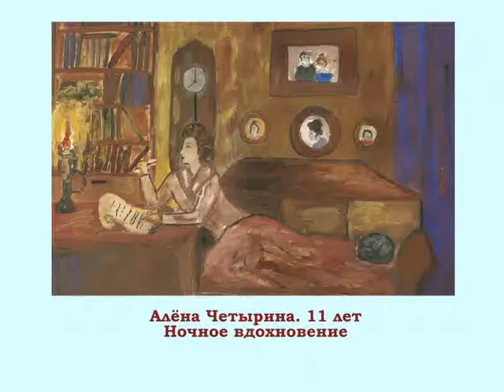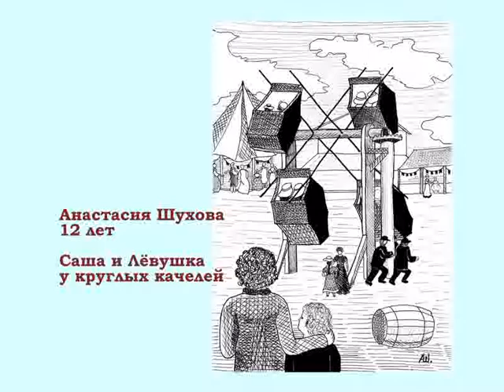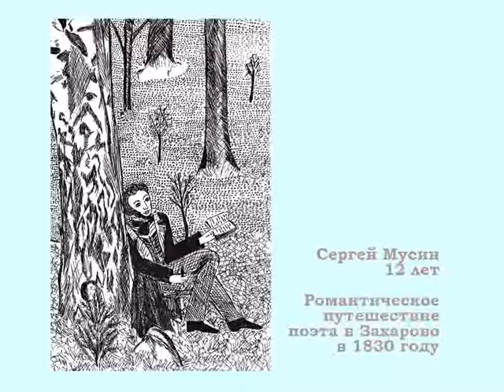Наш юный Пушкин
Музыкальное слайд-шоу по рисункам юных художников к книге Елены Егоровой "Детство Александра Пушкина". Музыкальное сопровождение - соната Моцарта (533) в исполнении Лии Нигмадзяновой. Конкурс и выставки прошли в 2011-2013 годах.